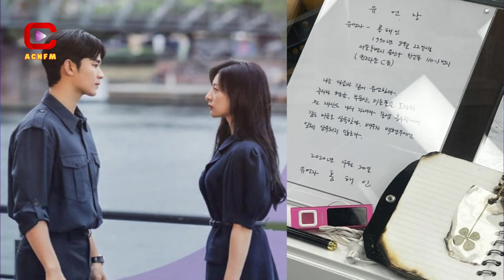Step into 'Queen of Tears': Inside the Nostalgic Pop-Up Store with Kim Soo Hyun and Kim Ji Won!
ACNFM - Asian Celebrities News: Kim Soo Hyun and Kim Ji Won have left an indelible mark on audiences with their captivating performances in the drama "Queen of Tears." Their on-screen chemistry is nothing short of electric, drawing viewers into the emotional and intricate narrative woven by the series. The depth and authenticity they bring to their characters have made the drama an unmissable experience for fans of Korean television.